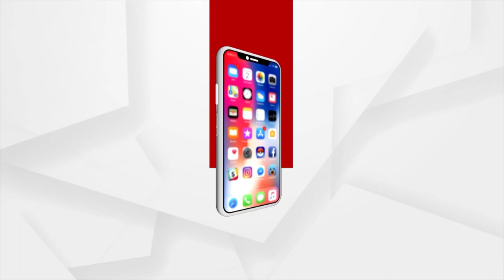People Lash Out On Puri MP For Neglecting People's Issue